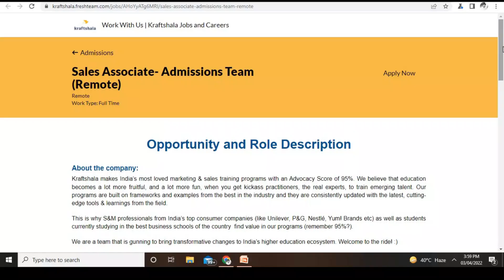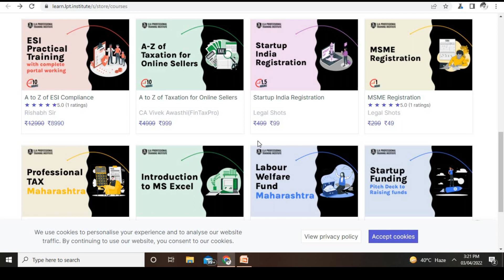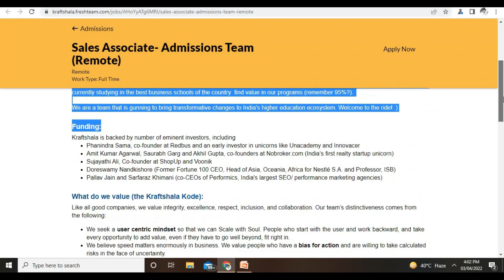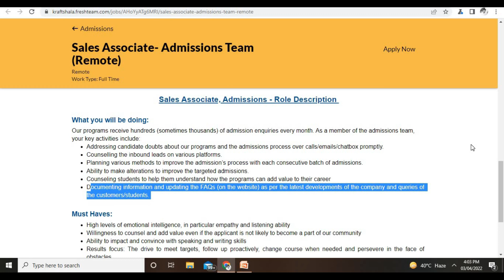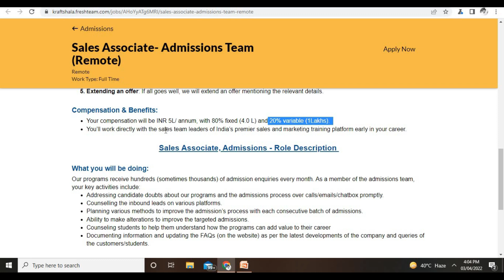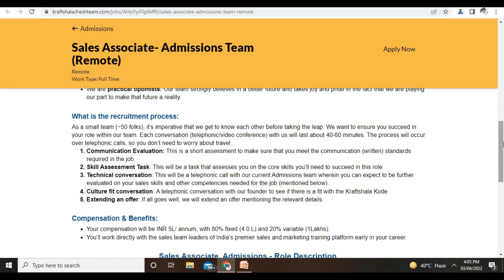Permanent Work From Home | 5 Lakh Salary | Kraftshala 1000+ Jobs😍 | Hiring Students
🌟Hello Everyone 🌟

💝Discount 10% Use Code= FINDER10

👉👉 To apply for this job

online earning
online jobs
earning apps
make money online
workfromhomejobs
excellent income
jio
fake or real
housewife
jobs

The information is not a original creation and is just statistical facts of vacancies provided by various secondary sources. There is no original creation of content and henceforth no copyright. Also, Copyright Disclaimer under section 107 of the Copyright Act of 1976, allowance is made for “fair use” for purposes such as criticism, comment, news reporting, teaching, scholarship, education and research.